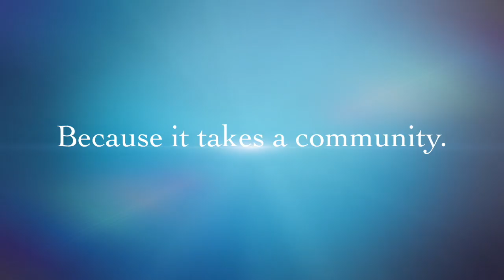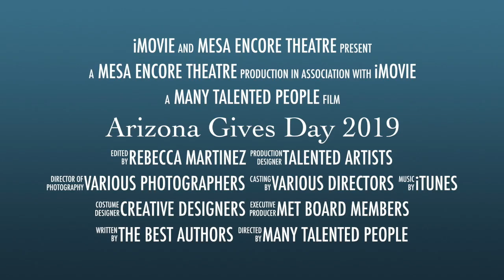Arizona Gives Day 2019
This video is about Arizona Gives Day 2019